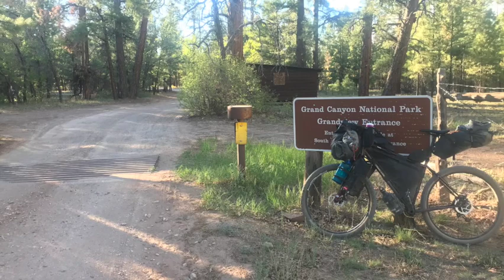WWR Day 13 - Kachina Peaks Wilderness to the Grand Canyon